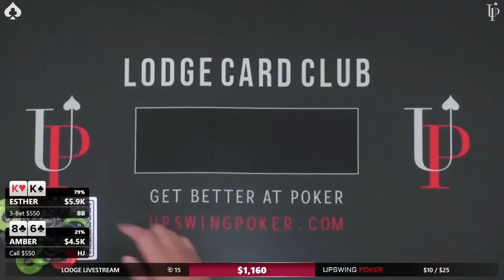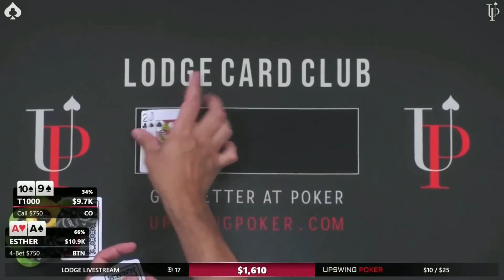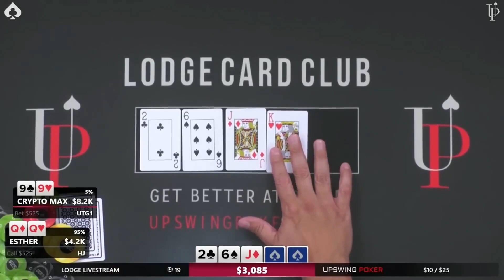【大鹏德州扑克】美女牌手POKER BUNNY！精彩手牌！